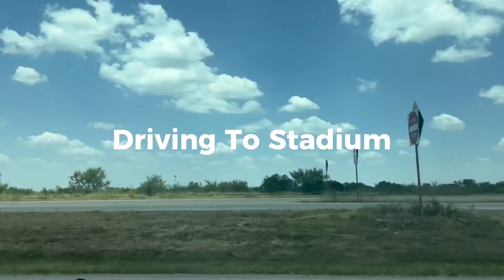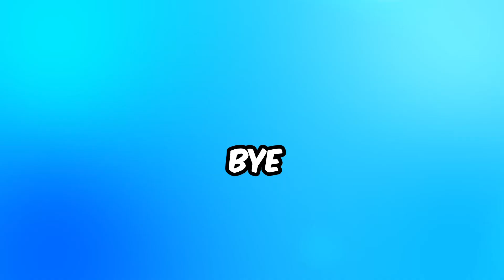I Watched Barcelona Play Real Madrid | Childhood Dream🥹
HappyJack